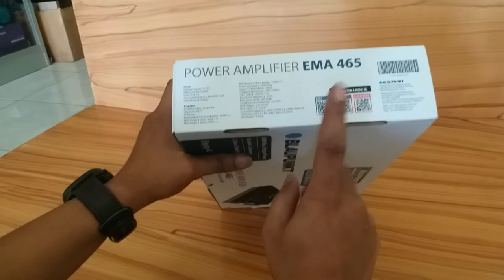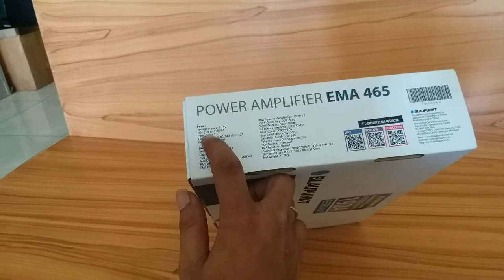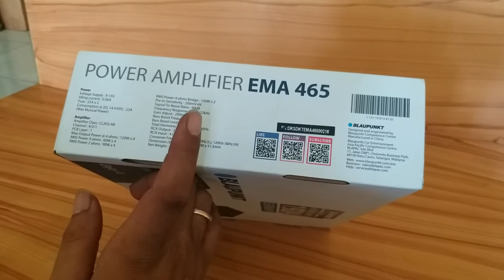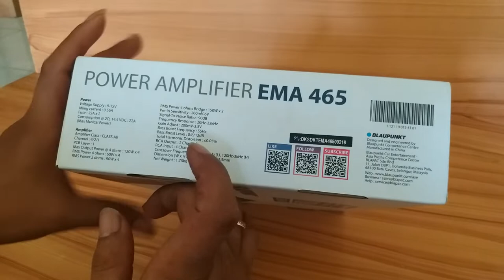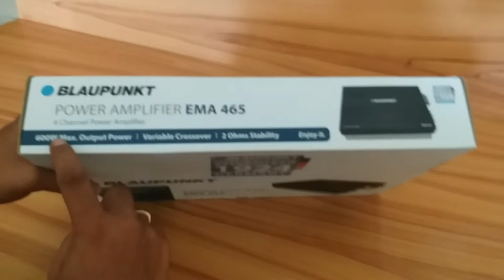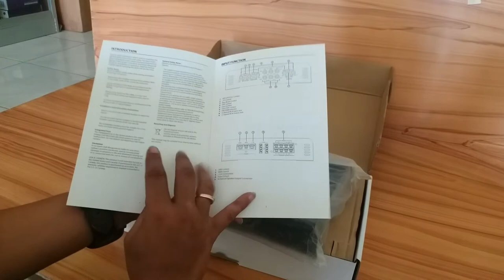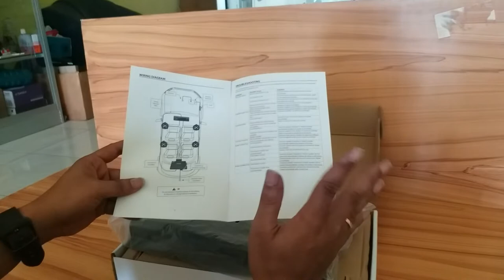Power Amplifire Blaupunkt EMA 465 4 Chanel Made in Germany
》Online Shop.

》》Tokopedia

》》Shopee_

And I thank you. atas subsriber nya